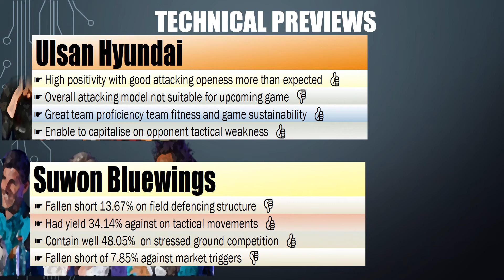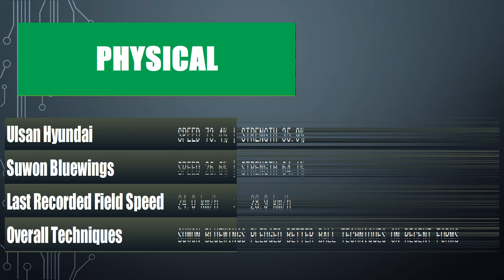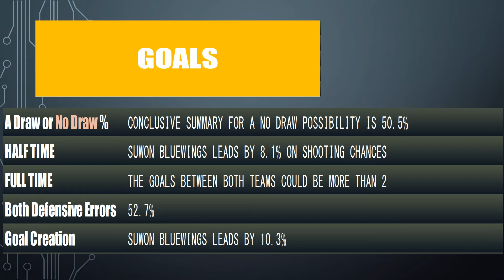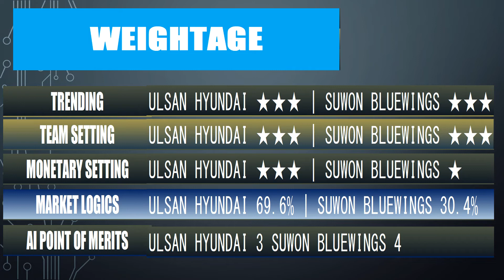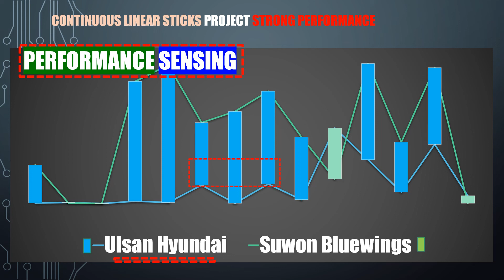[ QUICK SOCCER METRICS ] KOR D1 17:00 Ulsan Hyundai FC - Suwon Samsung Bluewings